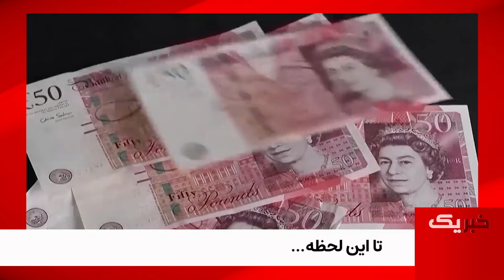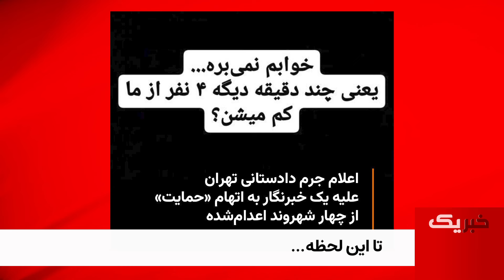تا این لحظه سه‌شنبه 10 بهمن